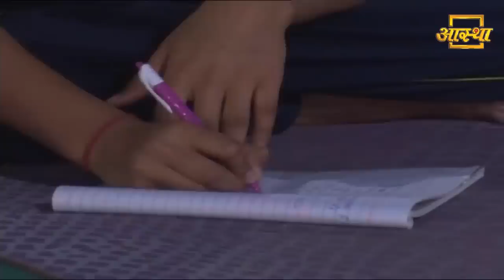जीवन को सफल एवं महान कैसे बनाएं | Swami Ramdev | 22 April 2019